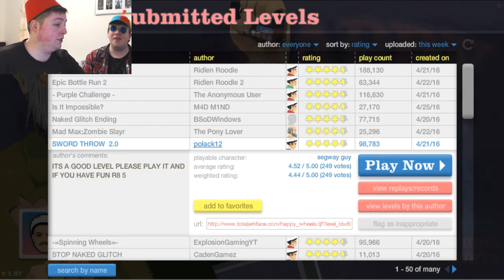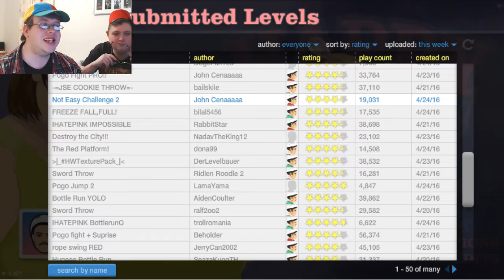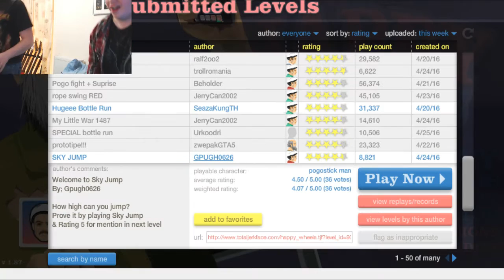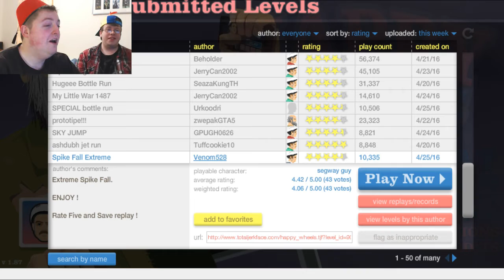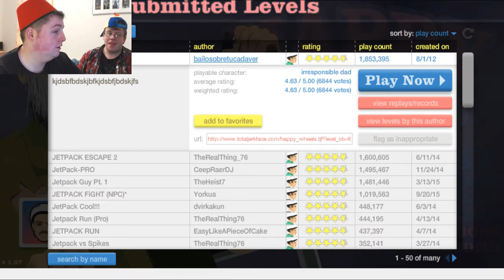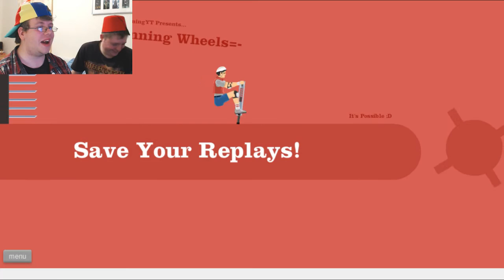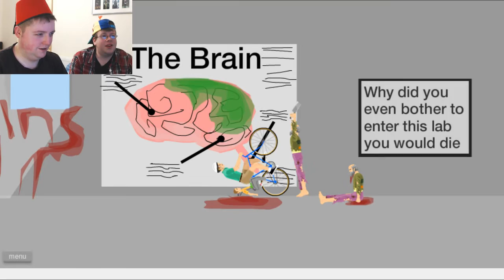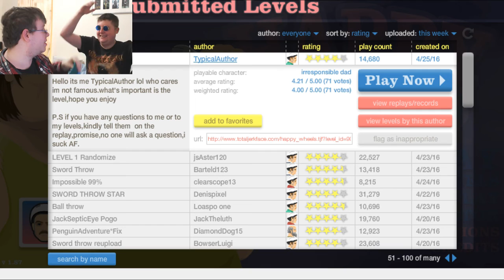DOUBLE DUO CARNAGE?! - Happy Wheels - Part 11 (ft. DanLoaded)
Double the Levels!
Double the Laughter!
Double the Memes!

[❤] SCHEDULE
►Let's Play/Vlogs/Other Stuff - Tuesday to Sunday - 6pm (UK Time)

►Guitar Videos - Every Monday - Anytime (Depending on the song)

►Any developers who have greenlight/kickstarter games you want me to play?

[❤] REMEMBER!
People that are rude, advertise or spam in the comments will get blocked. Please just ignore or flag spam & negative comments. Thanks :)